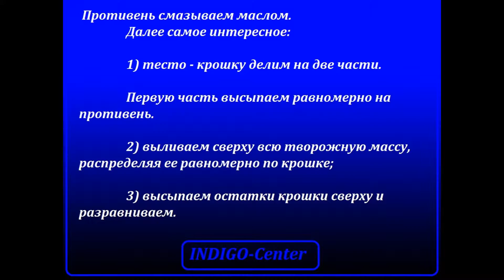Нежное, рассыпчатое тесто и сладкая творожная начинка